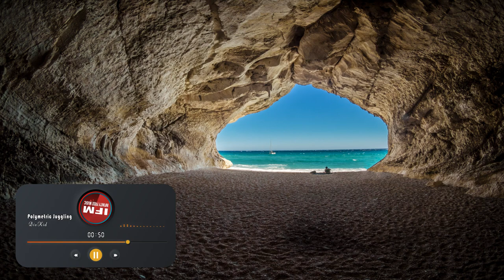Polymetric Juggling - DivKid - [IFM Release] | ♫ No Copyright Music - Safe Free Music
Track : Polymetric Juggling - DivKid [IFM Release]
Music provided by Infinity Free Music

🎵 Track Info:

Title: Polymetric Juggling
Artist: DivKid
Genre: Dance & Electronic
Mood: Dark

📣 IMPORTANT ▼